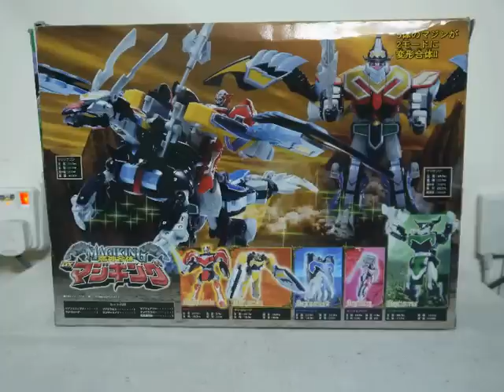Mahou Sentai Magiranger - MagiKing